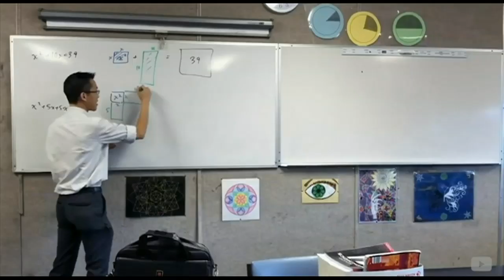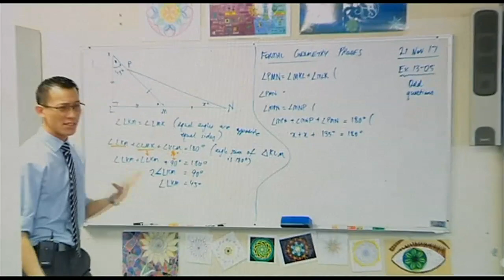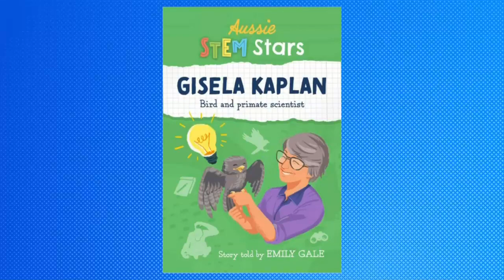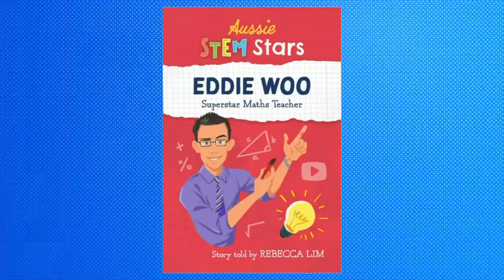Eddie Woo on The Morning Show: Aussie STEM Stars